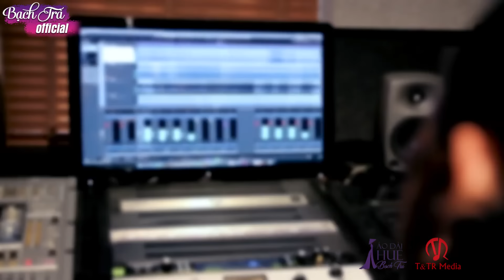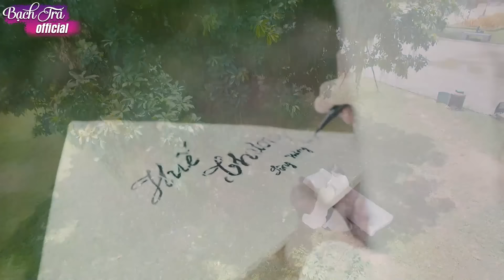Mình em cô đơn kiếp phù du - LK Trữ Tình Quê Hương Xứ Huế buồn tan vỡ hàng triệu con tim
Danh sách bài hát:
00:00:00 1. NGƯỢC DÒNG HƯƠNG GIANG - BẠCH TRÀ
00:05:09 2. Thầm Lặng Một Vầng Trăng - Bạch Trà
00:10:49 3. BẾN ĐỢI - Bạch Trà
00:16:12 4. CHUYỆN TÌNH BẾN SÔNG - Bạch Trà
00:21:38 5. Chiều Ni Ngoài Nớ - Bạch Trà
00:26:30 6. TỰ TÌNH VỚI SÔNG HƯƠNG - BẠCH TRÀ
00:32:24 7. HUẾ XƯA -- BẠCH TRÀ
00:38:00 8. HUẾ THƯƠNG - BẠCH TRÀ
00:42:51 9. HUẾ VÀ EM - BẠCH TRÀ
00:48:13 10. NỖI LÒNG VỚI HUẾ - BẠCH TRÀ
00:54:38 11. Huế Bây Giờ - Bạch Trà
01:00:02 12. TÌM EM TRONG NÉT HUẾ - BẠCH TRÀ
01:04:29 13. VỀ THĂM HUẾ - BẠCH TRÀ